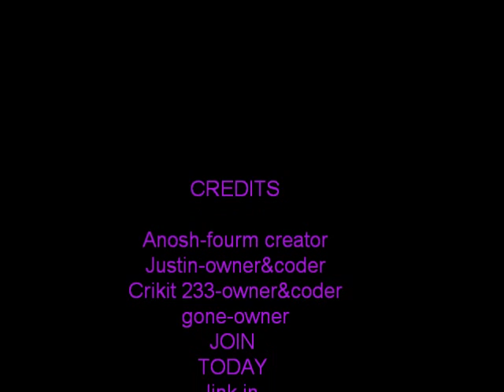assasin-scape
This is a server we made in are spare time =p please enjoy!!! download